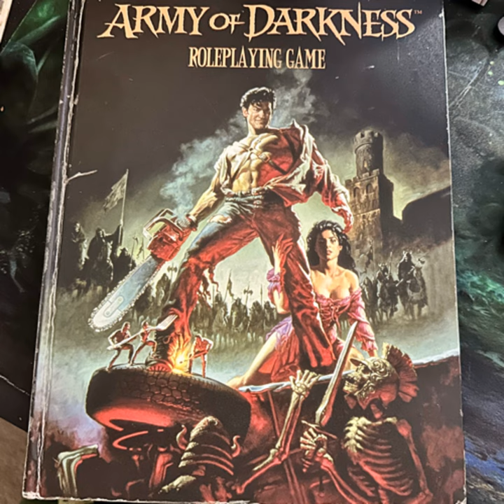Hail to the King, Army of Darkness RPG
On today’s podcast, I’m talking about the army of darkness role-playing game and how it can be used to run an every day gaming session or a large campaign. The Cinematic Unisystem games often get overlooked and it’s a game I think more people should play.